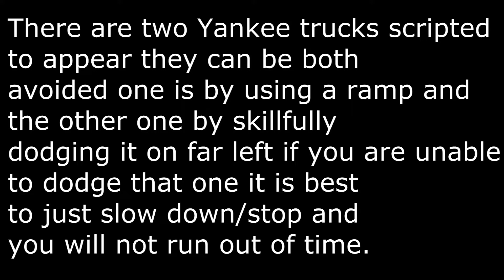GTA VC: PCJ Playground (Mission Help)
As with every other side mission in the game the
player needs to slown down using the reverse button to actually
slow down and the brake button if they
want to stop and turn a little with their vehicle.

There are several checkpoints which you must pick up in one attempt
and are on the roof except the
last two we'll get to those ones later.

There are two Yankee trucks scripted to appear they can be both
avoided one is by using a ramp and the other one by skillfully
dodging it on far left if you are unable to dodge that one it is best
to just slow down/stop and you will not run out of time.

The last two checkpoints are the hardest obviously it is the best
if you can get both of them with one jump. If you can't do that
then depending on your time if you have 1 minute left then you can
jump twice to get them both. Make sure to not be too fast/slow otherwise
you will miss the roof of Apartment 3c where the final checkpoint appears.